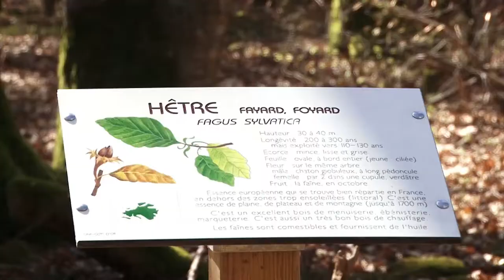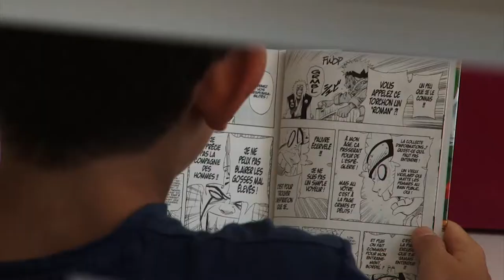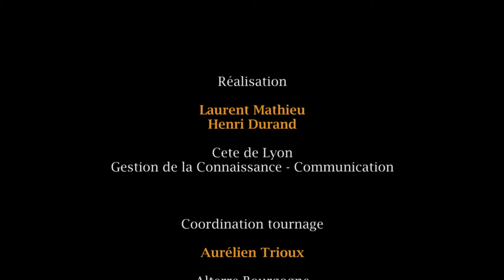L'évaluation participative des actions d'un Agenda 21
Le fait de disposer de moyens limités n'est pas un obstacle à la mise en œuvre d'actions de développement durable concrètes, efficaces, portées et partagées par la population. La preuve en images à Sancé (71), Sainte-Colombe (21) et Montambert (58), 3 communes rurales porteuses d'un Agenda 21 labellisé. Ce film, réalisé par ALTERRE et le CETE de Lyon pour la DREAL Bourgogne, s'attache plus précisément à l'évaluation, étape importante dans la mise en oeuvre d'un Agenda 21.

Pour en savoir + sur :
- L'évaluation participative des actions d'un Agenda 21 de la DREAL Bourgogne :